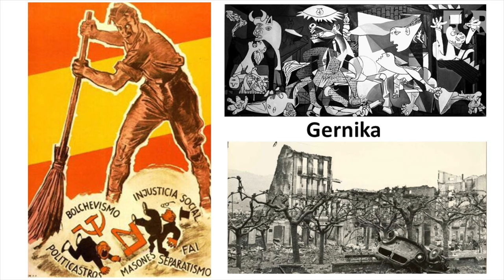Bačiulis ir Ramanauskas Pristato: ŠErelis Apie Karą #11 20240313 IŠTRAUKA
Su autorine laida debiutuoja atsargos pulkininkas leitenantas Valerijus Šerelis